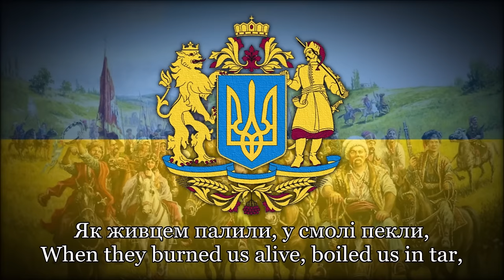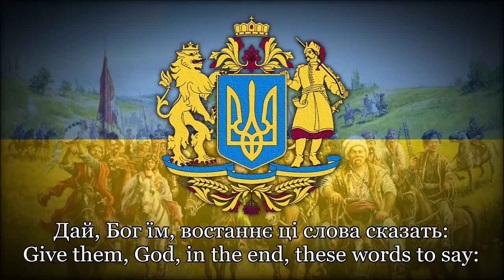Ukrainian Folk Song - Хай живе, вільна Україна (Long live, free Ukraine!)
I wish y'all Happy New Year 2020!

''Хай живе, вільна Україна'' (Long live, free Ukraine!) is a Ukrainian song composed by a Ukrainian choral conductor, Petro Protsko (Петро Процько) born in 1929 and the lyrics' origin is national unknown.